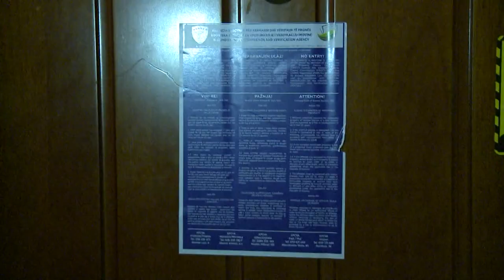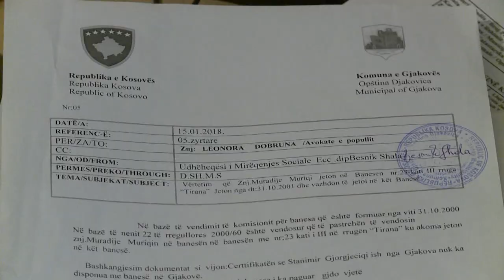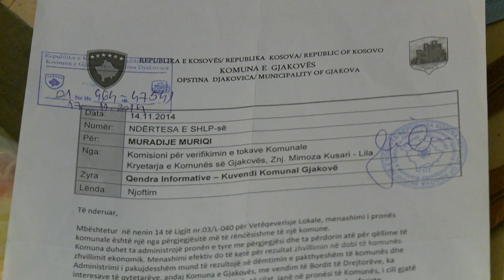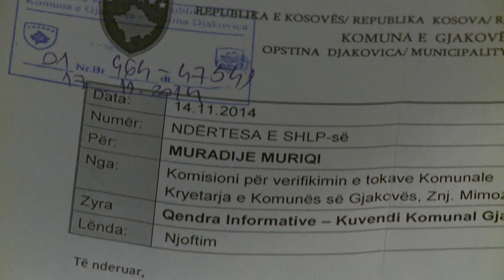Aktoren e teatrit të Gjakovës, Muradije Muriqi e largojnë nga banesa - Lajme